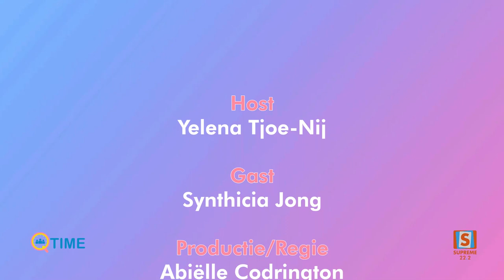QTIME | SEIZOEN 6 | AFLEVERING 04 | Bakken met Synthicia Jong | 21022024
In deze aflevering van QTIME gaat Yelena in gesprek met Synthicia Jong, een jonge, gepassioneerde onderneemster wiens specialiteit in de keuken ligt.

Synthicia heeft een bijzondere voorkeur voor het bakken en creëren van unieke, kleine zoetigheden. Tijdens het gesprek deelt ze hoe ze op haar creatieve ideeën komt, wat ongetwijfeld boeiend is voor iedereen met een interesse in bakken en ondernemerschap. Voor meer inzicht in Synthicia's inspirerende verhaal en haar mini zoete creaties, is het aan te raden deze aflevering van QTIME te volgen.

Laat je meeslepen in een stroom van vreugde, schaterlachen, en eye-openers. Qtime is niet zomaar een show, het is jouw energieboost, je lachtherapie, je bron van inspiratie in het dagelijkse leven. 🌈

...En vergeet niet: Jouw Tijd + Mijn Tijd = QTIME!🎊